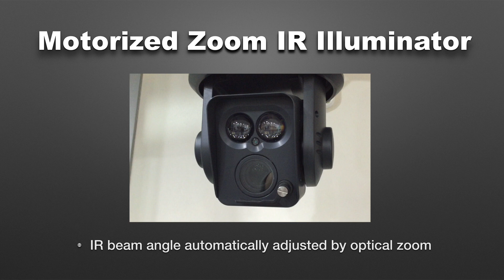IR PTZ Camera "WMK-HS368" (English)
*IR PTZ Camera

- 1/2" IMX185 CMOS 1080p@60fps
- 36x Optical Zoom Lens
- Twin Motorized Zoom IR Illuminator
- IR Distance up to 250 meters
- Real-time True WDR
- -40ºC ~ +60ºC Operating Temperature
- H.265, Triple stream, ONVIF
- IP & HD-SDI simultaneous video ouput